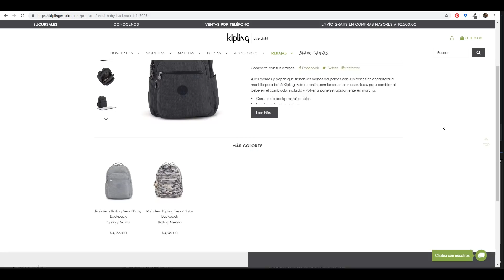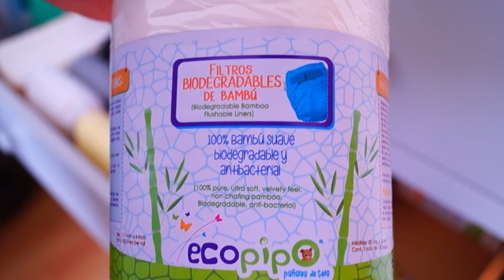Haul de las compras más grandes para mi bebé | Julieta Jareda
Estas son las compras más grandes e importantes (por el tamaño y costo de ellas) que hemos hecho para la llegada de nuestra bebe!

Aquí encuentras todo lo que les enseñé en el video :
Carriola Cybex Priam en la tienda en donde la compramos con una oferta increíble ya no la tienen, pero les dejo el link de Palacio de Hierro (recuerden que no pagamos esa cantidad, ni remotamente!!!)

Me ayudas mucho si me dejas un like!

Esta es mi tienda de agendas

Habla conmigo!